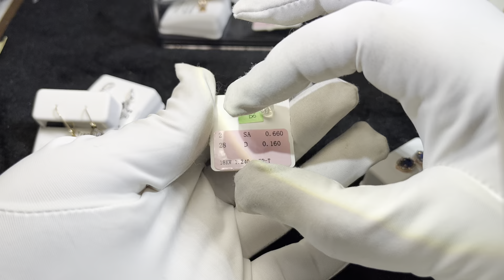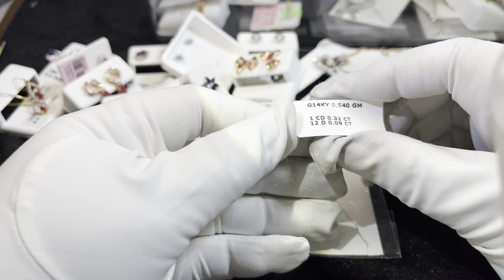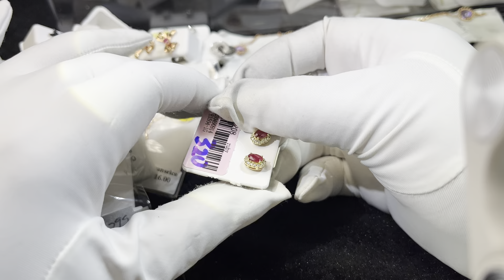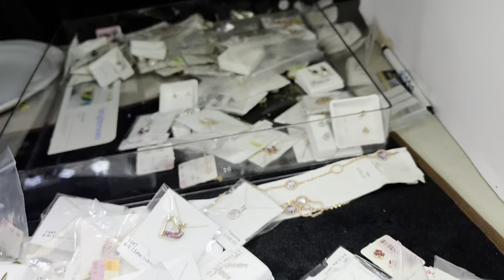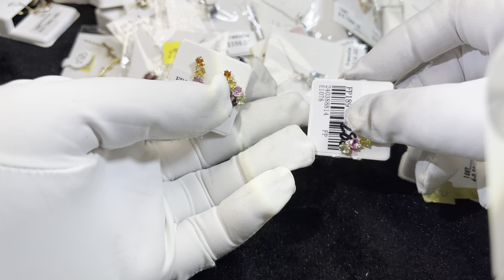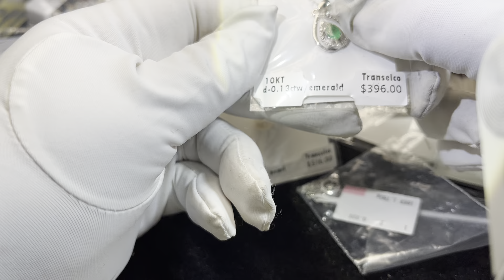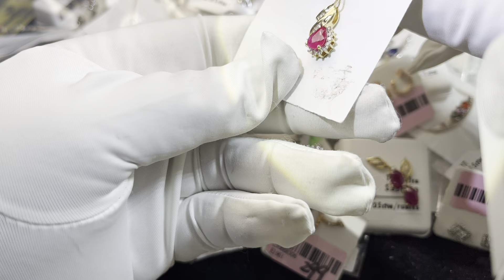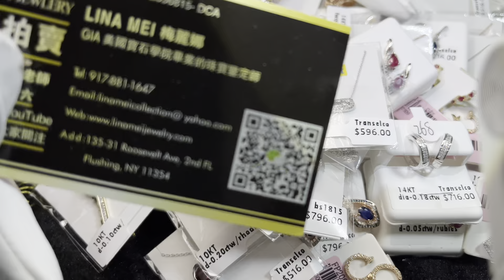宝石 钻石 K金 七夕特价299